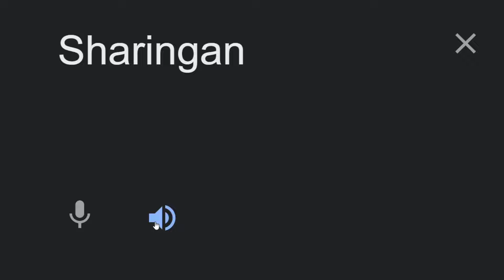I Played 24 Hours In New Raid Anime Last Stand Update and BECAME The STRONGEST!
Game Title: [RAIDS!] Anime Last Stand

New Era of The Admirals Update:
* New Game Mode - Raids
* 1 New Ultimate Unit
* New EVOLUTIONS!
* New RARE DROPS!
* New QoL Improvements!
& More!

⭐ Anime Last Stand is a Anime Tower Defense Game with an unique system!
📱💻🎮 You can play on any device. (CONSOLE, PC, MOBILE)

⏫ Upgrade your Units during the battle to archive new attacks!
⛩️ Summon from the Banner and unlock New Units to use them in battles!
🌎 Take your friends with you on the story mode or infinite mode!
🕒 Every hour the shops changes and new Units will appear!
Try and Collect them all!

🔨 We are constantly working on New Updates!

Play Anime Last Stand Here!